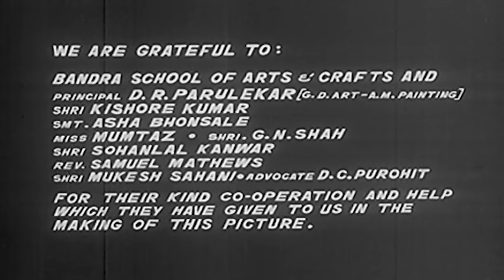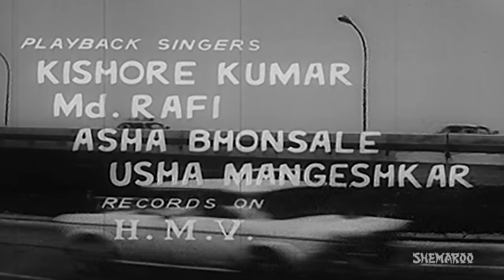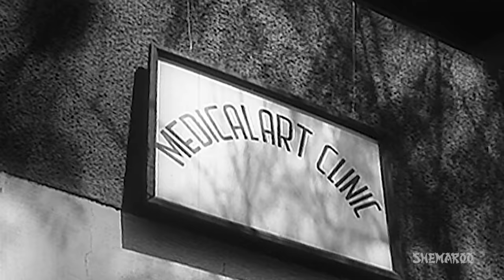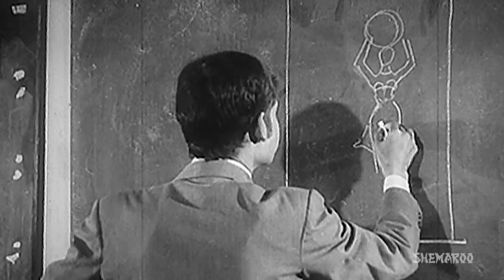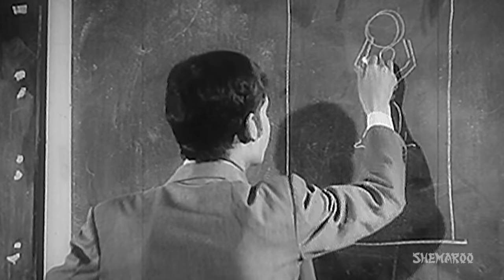Pyar Diwana {HD} - Kishore Kumar | Mumtaz | Padma Khanna - Hindi Popular Film -(With Eng Subtitles)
Sunil, a college going boy, falls in love with his fellow classmate Mamta. Simple and beautiful Mamta also expresses her feelings towards Sunil. But their smooth love story takes a halt when Sunil's parents want him to marry the girl of their choice. They are not happy with Sunil's relationship with Mamta and try to change his decision. Sunil rebels and refuses to do so. Will Sunil's parents accept his love as their daughter in law? Will Sunil and Mamta marry?

YOR - 1972
Star Cast - Kishore Kumar, Mumtaz, Padma Khanna, Iftekhar, Sunder
Director – Samar Chatterjee
Producer – Samar Chatterjee
Cinematographer – Navnit Adhikari
Music Director – Lala Sattar
Lyricist – Asad Bhopali
Writer – Samar Chatterjee
Additional Dialogues – Mir Shaukat Ali
Editor – G.G.Mayekar